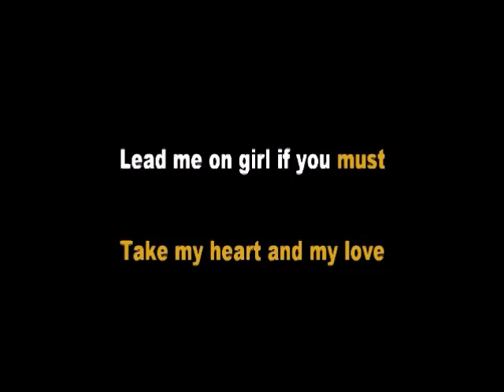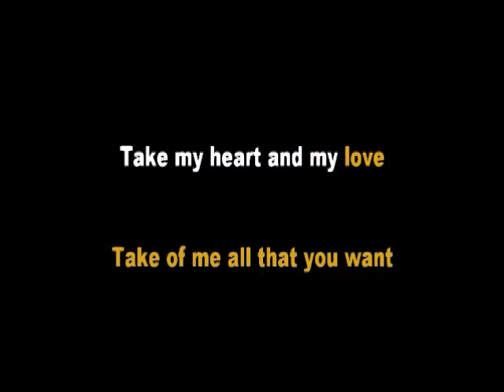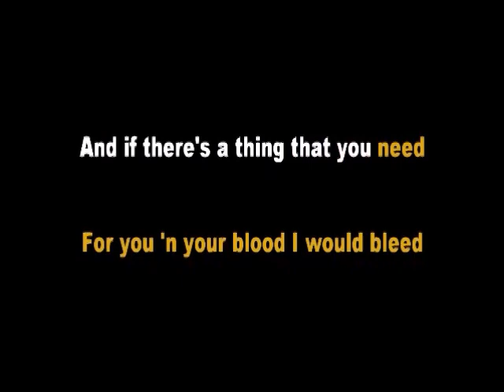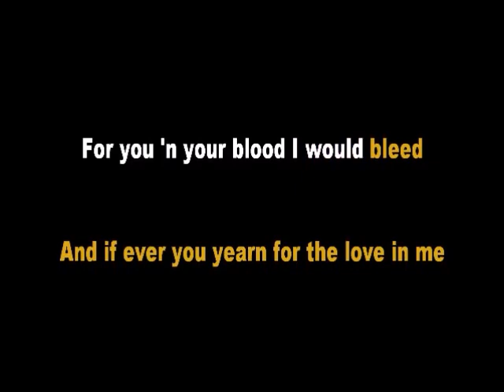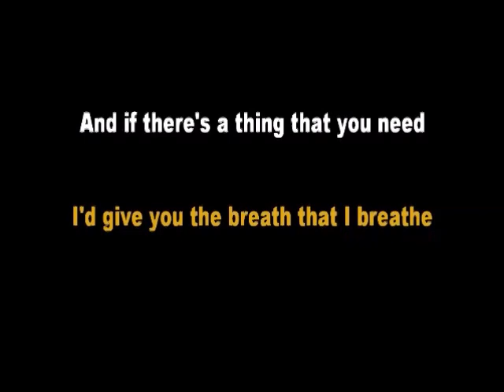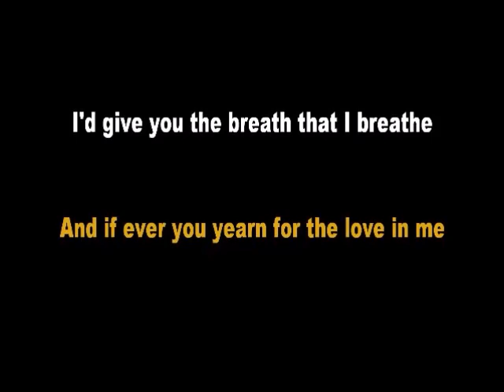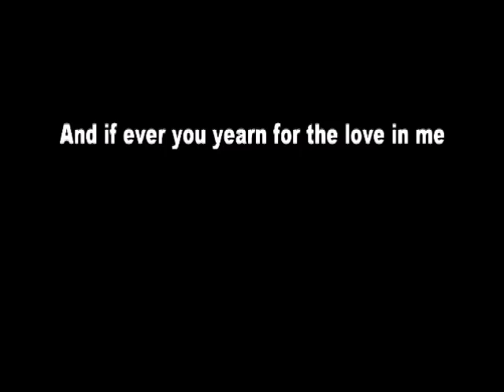[Acoustic Karaoke] Whenever Wherever Whatever - Maxwell/MYMP (Guitar Version With Lyrics)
If you wish to use our track in your own YouTube videos, please mention/credit AcoustiClub in your video description. We love seeing our tracks used on YouTube  though! so feel free to send us a link for your covers :)

Maxwell/MYMP - Whenever Wherever Whatever Acoustic Guitar Karaoke version